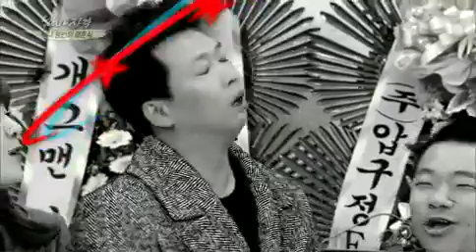남자의자격 - Qualifications of Men EP426 # 012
Title : Qualifications of Men (EP426)
"남편의 자격"

결혼에 앞서 윤형빈이 가진 '남편의 자격'을 검증해 보는 시간!
최고의 1등 신랑감이 되기 위해 윤형빈, 결혼 살림 장만에 나서다!
살림 장만을 위해서는 멤버들과의 대결에서 이겨야만 한다~ 체력, 순발력 등 좋은 남편을 검증하는 멀고도 험한 좌충우돌 살림장만 프로젝트!